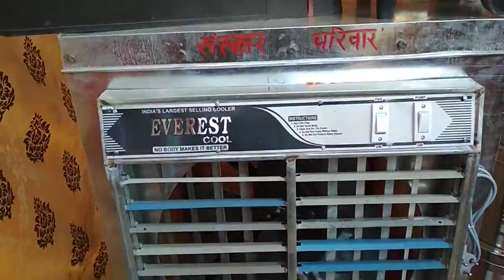Sammellan vivah jaswant nagar Etawah Kranti Basant khera bujurug jaswant Nagar 04/02/2018